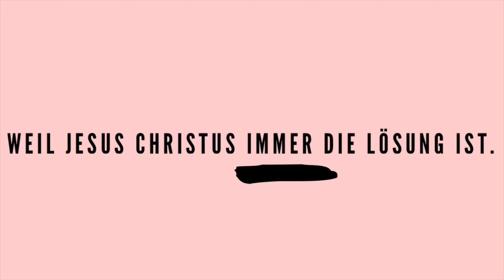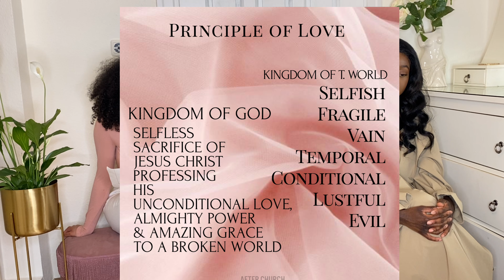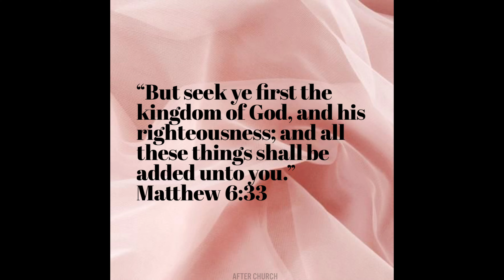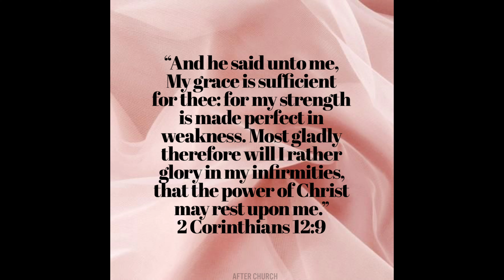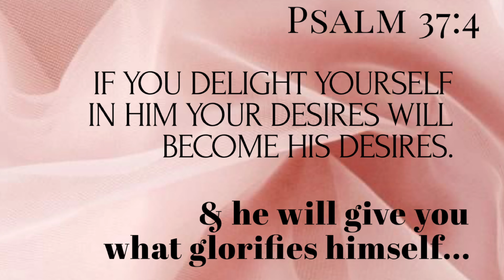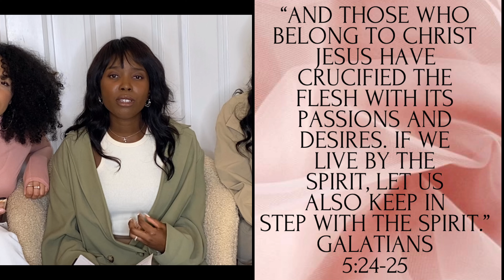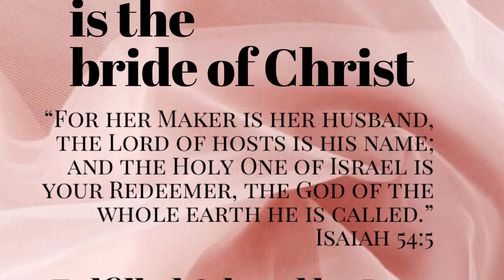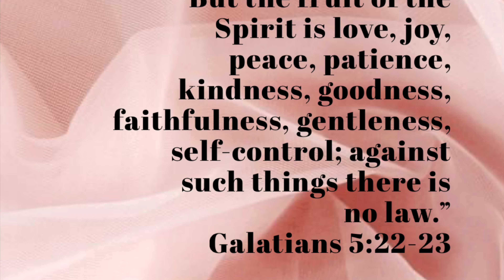FAVORITE SON (2021) Movie BET+ Kingdom Lessons Jesus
Hey fam in Christ ♥️🙏🏾

🍿🎥We are part of AFTER CHURCH a German 🇩🇪 social media ministry that focuses on helping children of God stay in a fruitful and enjoyable love relationship with our lord and savior Jesus Christ. Not only during Sunday’s church service but also after church!

🍿🎥 Today we would like to share some Kingdom lessons we gained by watching the Favorite Son movie that premiered two weeks ago on BET+.

🍿🎥If you have not watched the movie this video is still going to be beneficial for your walk in Christ‼️
We are going to touch upon basic subjects of the Kingdom of God, the Holy Spirit, the will of God, marriage, hypocrisy, lust, representing Christ individually and the questionable representation of the church in movies.

🍿🎥Please feel free to ask questions and engage with us after watching our video.
We pray that whoever watches this video will understand that we are not against the people who participated in this movie but we are against everything that is against Jesus Christ, his gospel and his kingdom.
We want the body of Christ to walk according to the spirit. Jesus Christ died and rose for us so let’s live for him!

🍿🎥“Brothers, if anyone is caught in any transgression, you who are spiritual should restore him in a spirit of gentleness. Keep watch on yourself, lest you too be tempted. Bear one another's burdens, and so fulfill the law of Christ.”
‭‭Galatians‬ ‭6:1-2‬ ‭

🍿🎥“And you were dead in the trespasses and sins in which you once walked, following the course of this world, following the prince of the power of the air, the spirit that is now at work in the sons of disobedience— among whom we all once lived in the passions of our flesh, carrying out the desires of the body and the mind, and were by nature children of wrath, like the rest of mankind.

🍿🎥But God, being rich in mercy, because of the great love with which he loved us, even when we were dead in our trespasses, made us alive together with Christ—by grace you have been saved— and raised us up with him and seated us with him in the heavenly places in Christ Jesus, so that in the coming ages he might show the immeasurable riches of his grace in kindness toward us in Christ Jesus.”
‭‭Ephesians‬ ‭2:1-7‬